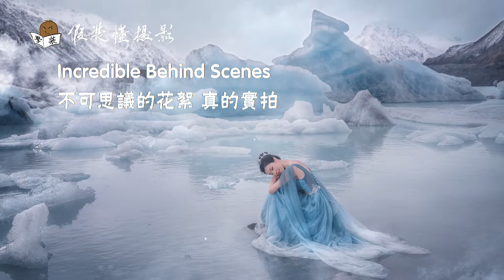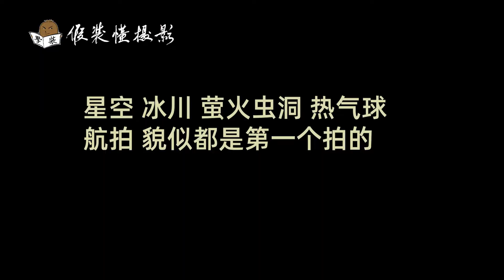stunning photography behind sence about Glacier, ice, snow moon, stars魔幻婚纱照的花絮，冰川星空，雪月亮星空